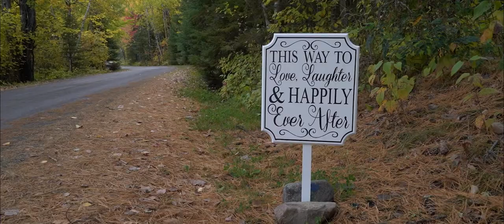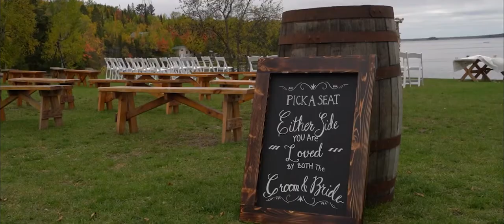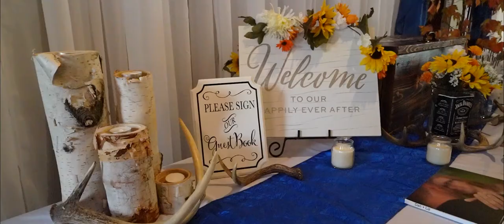Dan & Liz - Fort Frances Wedding Video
I really enjoyed creating this wedding film. Dan and Liz, you were so great to work with. The venue and decorations you chose were so beautiful with all the fall colors. Congratulations and thank you for letting me be part of your special day!